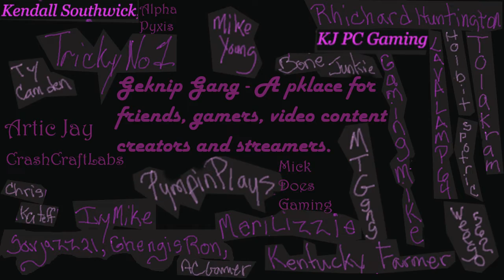Winning Stank Gum Race - PS4 - Mad Max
It took me a while to win this race. I figured out eventually what I was doing wrong.  The car was too heavy.  It wasn't about winning the race but just shooting Stank Gum.  LOL
This channel is all about me; my gameplay, my art and my life.  It is designed for an adult audience due to language and content which means for 17 + even if I play games created for every one or if my kids and grandchild chats along with me. I am also known as Miss Oblivious who Misses the Obvious.  PS: yes I  really am a grandmother and a mother who likes to play games, rather badly in fact. Remember: If I can play it, any one can play it!
I create videos and try to get animation done.  I have a vlog which is here every Friday unless life gets in the way.